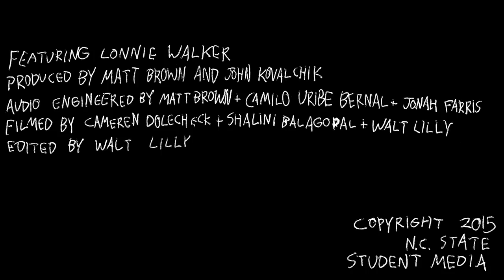Lonnie Walker (Full Set) - WKNC's The Lounge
Local legends Lonnie Walker came to the Lounge for a taste of what to expect of their DBBdozen set.

0:06 Thawing Truce
8:27 Baby Man
10:53 All Bombs Away

WKNC is the student operated, independent college radio station at NC State, playing the best in indie rock, underground hip-hop, metal, and electronic music.
The Lounge sessions are recorded live with bands and artists that visit WKNC.